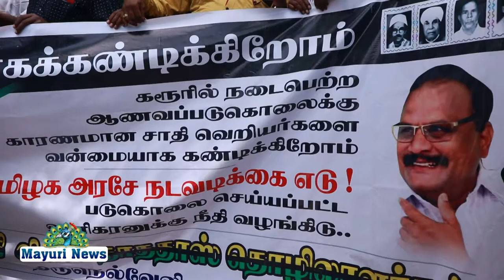வீரத் தியாகி விஸ்வநாத தாஸ் தொழிலாளர்கள் கட்சி சார்பில் மாபெரும் கண்டன ஆர்ப்பாட்டம் நடைபெற்றது.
வீரத் தியாகி விஸ்வநாத தாஸ் தொழிலாளர்கள் கட்சி சார்பில் மாபெரும் கண்டன ஆர்ப்பாட்டம் நடைபெற்றது. கரூர் மாவட்டம் காமராஜர் நகரைச் சேர்ந்த ஜெயராம் சித்ரா அவர்களது புதல்வன் ஹரிஹரன் காதல் விவகாரத்தில் மாற்று ஜாதியினரின் ஜாதி வெறியால் திட்டமிட்டு படுகொலை செய்தனர் இதில் சம்பந்தப்பட்ட கொலை குற்றவாளிகளையும் மேலும் முக்கிய குற்றவாளியாக அவரது மகள் மீனாவை கைது செய்ய வலியுறுத்தியும் இதுபோல சம்பவம் நடைபெறாமல் பாதுகாப்பு கோரியும் கண்டன ஆர்ப்பாட்டம் நடைபெற்றது